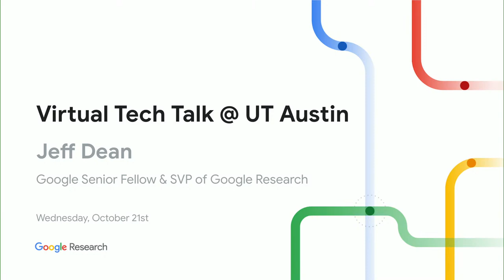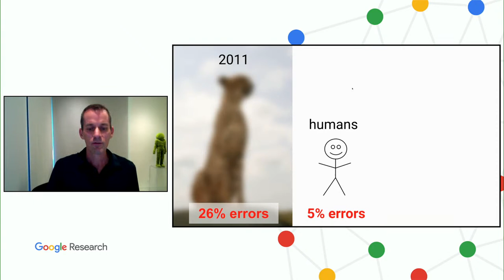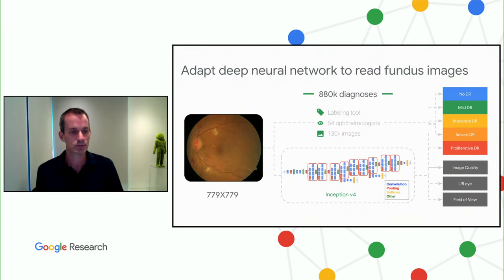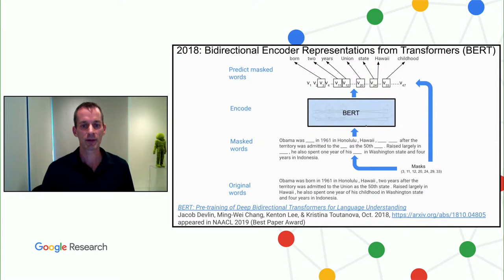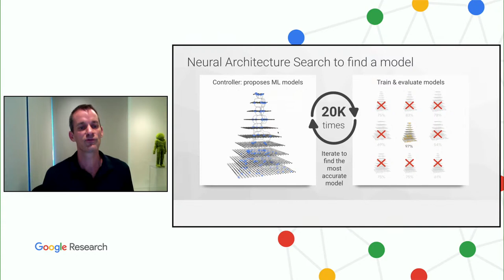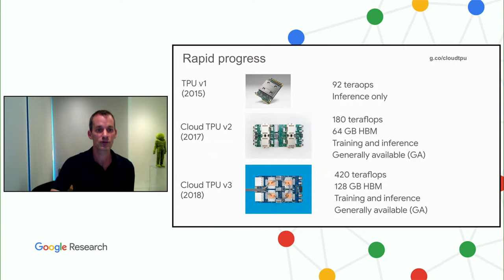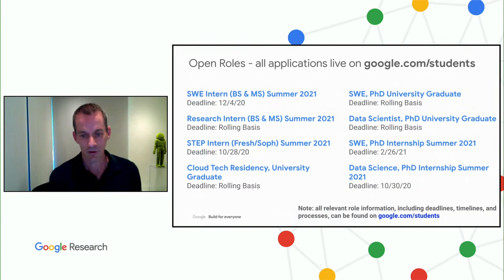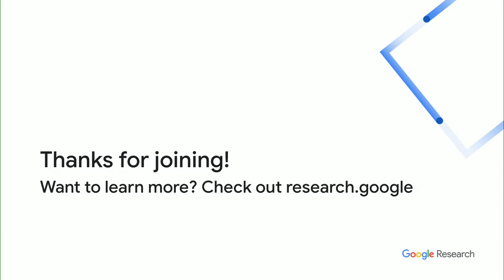Virtual Tech Talk @ UT Austin W/ Jeff Dean 2020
Jeff Dean will highlight recent exciting research through the lens of the US National Academy of Engineering's Grand Engineering Challenges for the 21st Century. Highlights will include machine learning’s potential for healthcare, robotics, language understanding, and engineering the tools of scientific discovery. Jeff will also discuss how machine learning is transforming aspects of our computing hardware and software systems, and sketch out a vision for the future of responsible machine learning models.